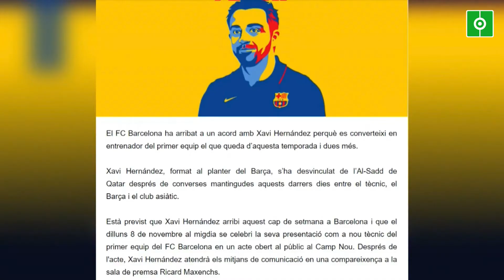🗣️ Las primeras palabras de Xavi como técnico del Barça 🔵 🔴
El Barcelona anunció este sábado a través de sus medios oficiales la contratación de Xavi Hernández como nuevo entrenador del primer equipo para lo que queda de temporada y otras dos en sustitución del holandés Ronald Koeman.